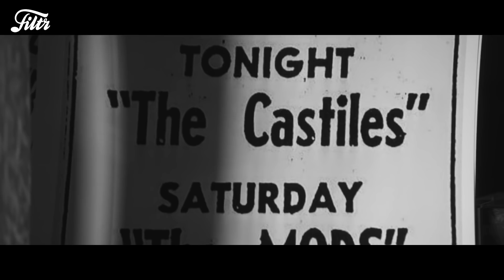Bruce Springsteen a lenda do rock revela segredos do seu novo álbum | Por trás da música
O novo álbum, "Letter To You" do Bruce Springsteen acabou de ser lançado e nessa entrevista ele conta com exclusividade alguns dos segredos por trás do álbum.  Descubra tudo isso e muito mais agora mesmo nesta entrevista exclusiva ao canal do Filtr Brasil no quadro Por trás da Música.

✅ Você sabia que agora temos uma super loja de produtos exclusivos ?